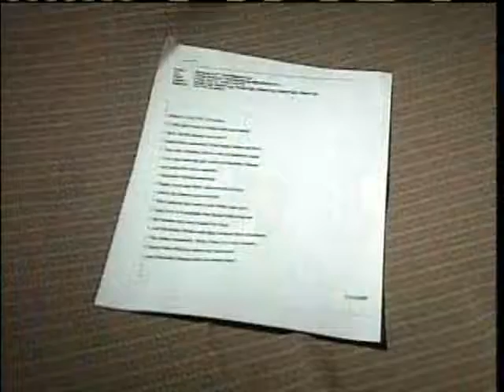E-mail Sparks Outrage In Casco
An e-mail with racial undertones circulating in Casco is sparking outrage, leading one resident to ask a town leader to resign. News 8's Jim Keithley reports.